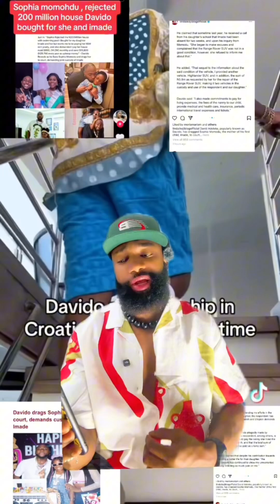Davido reclame une garde partagé